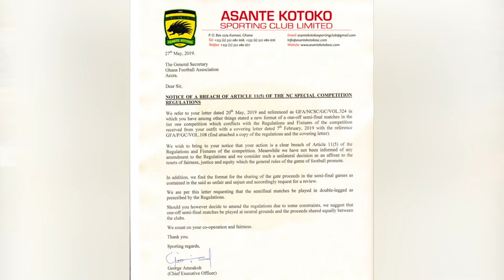Asante Kotoko wants neutral ground or double legged tie for semi final clash against Hearts of Oak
Asante Kotoko have protested against playing Accra Hearts of Oak at the Accra Sports Stadium in a one off semi final clash in the special competition.

A letter addressed to the GFA Normalization committee’s organising committee sited breaches in the competitions regulations.

According to the club, the GFA has breached article 11.5 of the GFA Special competition regulations on the format for the semi finals.

The letter stated that, the regulations called for a double legged semi final clash between the four teams, and therefore the latest move by the Normalization committee is a breach of trust, fair play, and unjust.

Asante Kotoko is calling on the GFA to revert to the regulations by fixing the semi finals on a double legged to be played on home and away or move the game to a neutral ground.